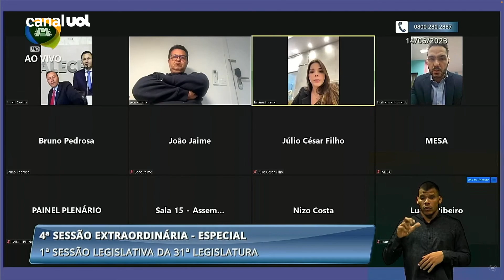Deputado estadual do Ceará aparece deitado na cama e sem camisa durante sessão virtual; veja vídeo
O deputado estadual João Jaime (PP) apareceu deitado na cama e sem camisa durante sessão virtual da Assembleia do Ceará.  Por regra, os deputados participando de forma remota precisam aparecer em vídeo e o momento arrancou risadas de alguns presentes.